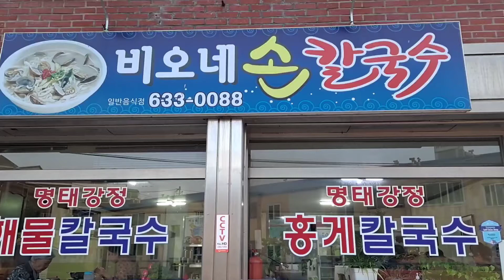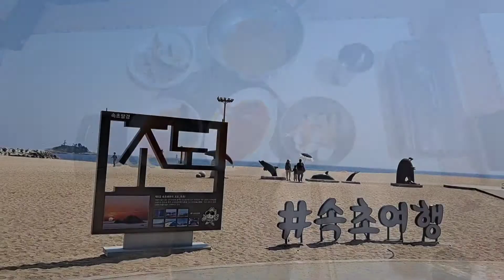속초,현지인 추천 '비오네손칼국수' Sokcho, local recommended 'Bioneson Kalguksu'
속초하면 장칼국수
해물칼국수와 홍게장칼국수를 주문한다
어느집이든 주문후 만드는 시간은 꽤 걸리니 배가 느무 고프다면 이집의 시그니쳐메뉴인 명태강정을 주문해서 에피타이저로 즐기시길 ㅎㅎ
해물칼국수엔 큼직한 새우가 들어가서 깔끔하고 시원함 맛
홍게가 들어간 장칼국수는 고추장베이스라 칼칼하고 시원하며 홍게의 단맛도 살짝 올라오지만,홍게철이 아니라서 홍게는 그냥 육수용으로 보인다 ㅎㅎ